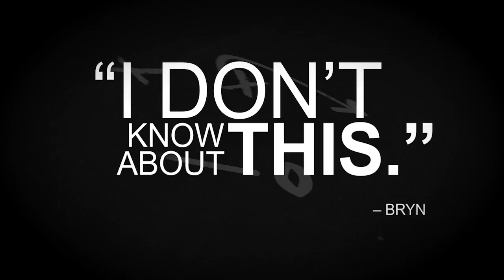SIDELINED the Draft - TRAILER FULL 1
When up-and-coming event planner Bryn Charles scores NFL superstar Shane Smith as a client, she thinks she has it made. But with only six weeks to create the “hottest event Baltimore’s ever seen”, she has her work cut out for her. Complicating her efforts is Shane’s determination to score her like one of his touchdowns. In order to stay in the game, she must decide whether she can play by his rules.

Convinced only a fool would date a professional athlete, Bryn ignores his advances—until she wakes up at an impromptu sleepover next to a shirtless Shane. Suddenly the two of them can’t stay apart. Only Bryn doesn’t realize the true complexities of Shane’s life. Caught up in her own desires, she dismisses the warning signs and gives in to a love affair unlike any she’s ever had.

But just when Bryn believes she might have found the love of her life, a blast from Shane’s past causes interference. Now Bryn must decide if she can stay in the game—or if she’s doomed to sit it out on the sideline.